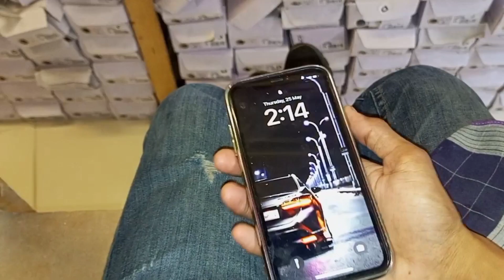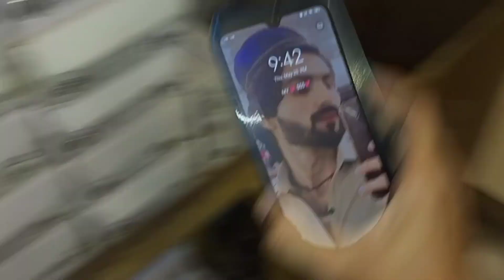New Mobile phone ☺ light nhi thi roshni kaliye stairs mai hi beth gaya, 😁